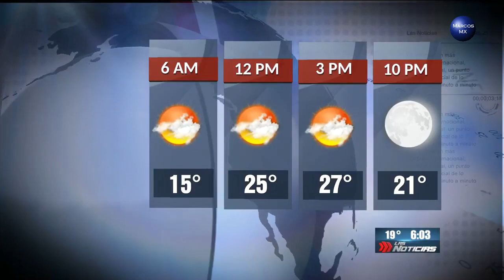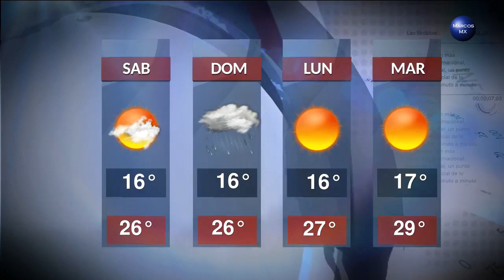Gaby Lozoya clima 17 de marzo 2017 HD